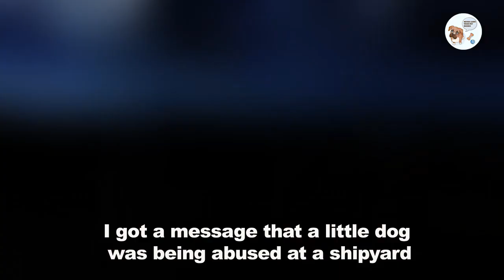Rescuing the puppy that were covered with oil, sprawled under the trench, abandoned in the shipyard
We rescue a little dog that has fallen into a dark ditch, covered with oil. Next to that is a ship repair workshop. A dirty filthy place, it's not clear why the owner left the dog in such a state, so pitiful. Luckily after more than a week the little dog recovered